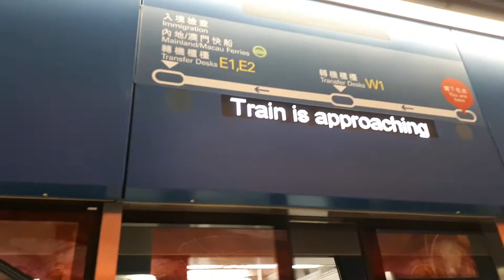HKIA Automated People Mover @ Hong Kong International Airport